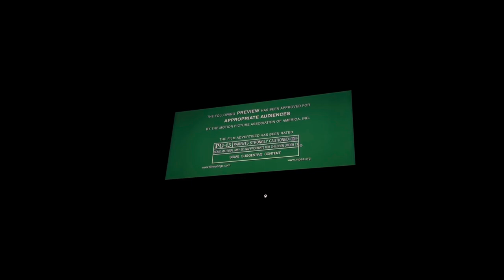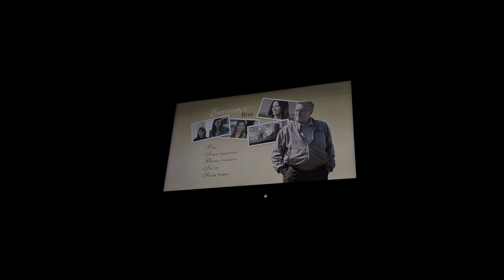Opening to Everybody’s Fine 2010 DVD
1. Miramax Films logo
2. Coming Soon to Theaters bumper
3. The Last Song trailer
4. Oceans trailer
5. Coming Soon to Blu-ray and DVD bumper
6. When in Rome trailer
7. TobaccoFreeCA.com promo
8. All films and promotions………..
9. DVD menu
10. Blue Warning screen/The Interviews and commentaries………/FBI Anti-Piracy Warning screen
11. Miramax Films logo
12. Radar Pictures logo